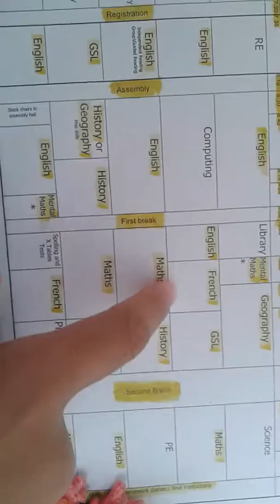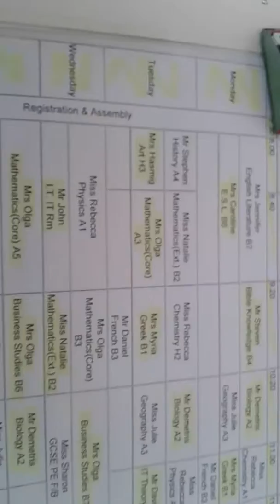Happy Halloweeny! :)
instgram: itsrad_sis